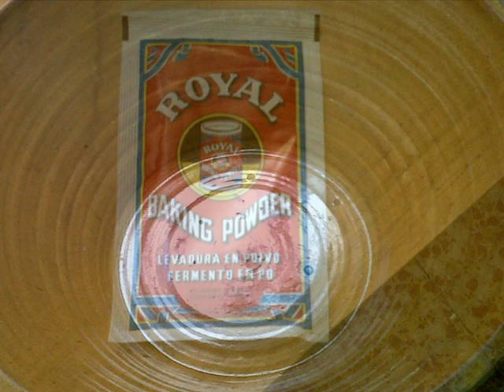PRESTINOS EXTREMEÑOS- PESTIÑOS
Fotos narradas con la receta para elabora PRESTINOS-PESTIÑOS, receta tradicional MIAJADAS(CÁCRES, Extremadura)
Más información: